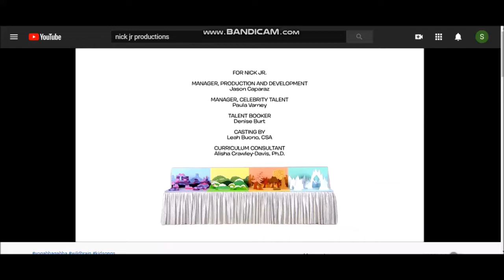The Magic Store/Wildbrain/Nick Jr Productions (2008)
Found this recording of #118 - Train on Nick Jr TV.
When This Aired: Monday, March 9, 2020
When Time It Aired: 2:00pm